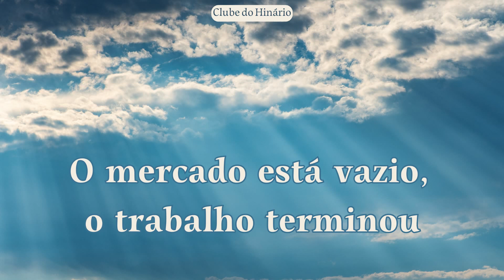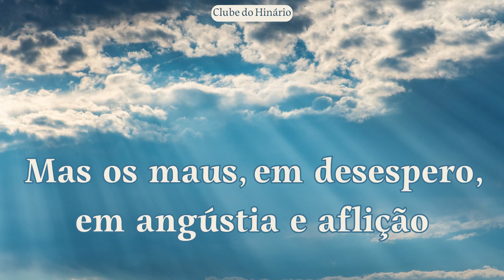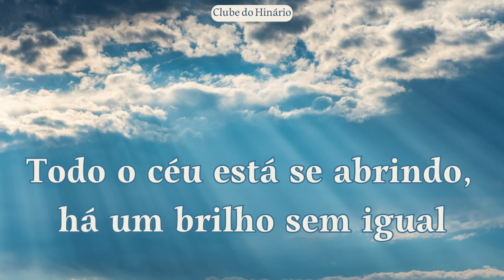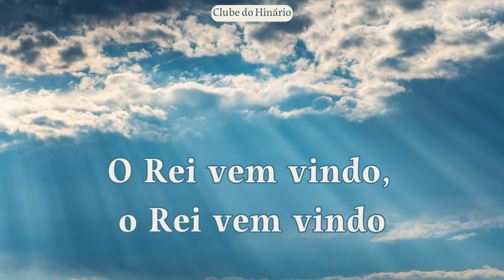128 - O Rei Vem Vindo - IASD - Playback legendado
128 - O Rei Vem Vindo - IASD - Playback legendado

denominações que tanto nos inspiram:

entre outros.

1 Playback e 4 kit ensaios

MUITO OBRIGADO !!